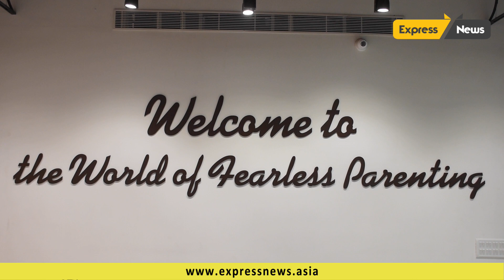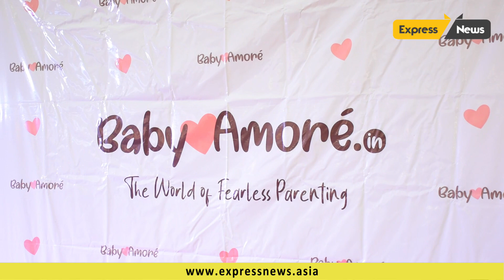Baby Amore Grand Inaugurated by Saindhavi Prakash @ The Marina Mall